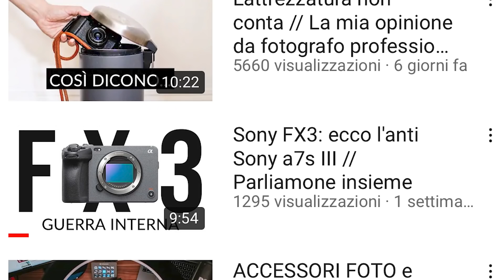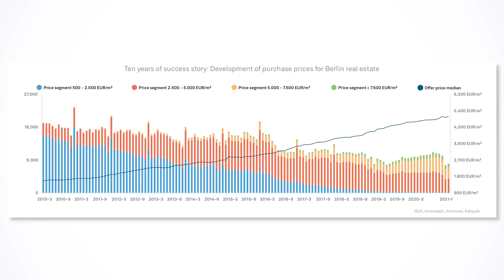Vivere a Berlino 🇩🇪 da fotografo professionista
In questo video parlo con Roberto Panciatici, fotografo ritrattista e di eventi e matrimoni in giro per il mondo, anche se non se la tira è un fotografo super affermato. Ha deciso di vivere a Berlino e in questo video mi racconta tutto.

Amazon music hd gratis per 90 giorni
Amazon Prime student gratis per 90 giorni
Kindle unlimitend

00:00 intro
00:30 Volare a Berlino durante il Covid
00:50 Arrivo a Berlino
1:50 La storia di Rob
4:47 Com'è partito come fotografo
7:40 Come funziona il lavoro del fotografo
8:38 Fotografi preferiti
9:20 Consigli per aspiranti fotografi
10:36 Perchè Belino?
11:20 Quanto costa Berlino
12:30 Trasporti Berlino
12:46 Sanità a Berlino
13:40 Come sono le persone?
15:16 Cibo a Berlino
15:45 Tasse a Berlino
16:20 Come ha affrontato la pandemia
16:50 Come guadagna?
17:12 Riesce ad Investire?
17:50 Quanto spende?
18:25 Fonti di reddito
19:20 Domande bonus
19:45 Finale